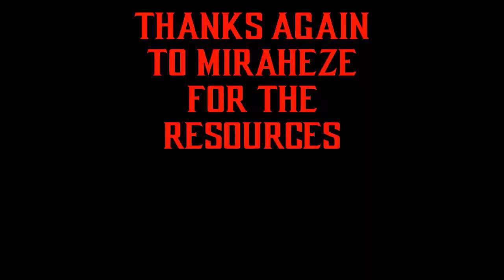Kim Possible 2019 Why did Kimberly Anne Possible turned into a Mary Sue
This video talks about what happened to Kim Possible and the many flaws that occured in the 2019 version.